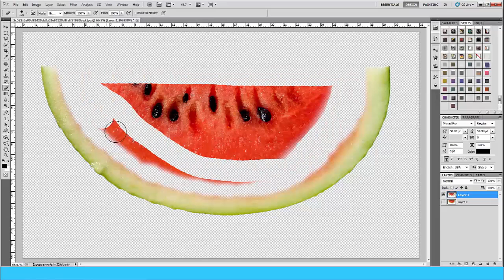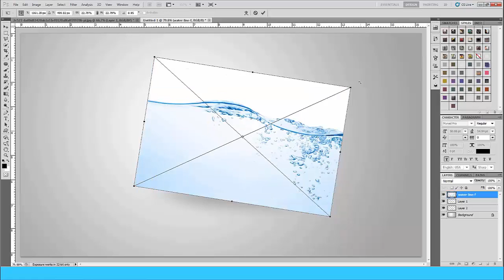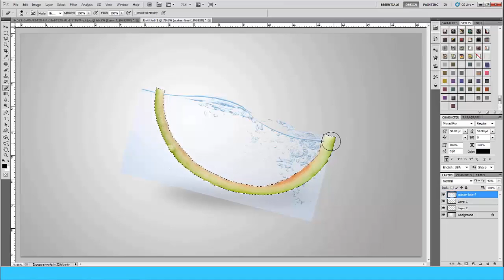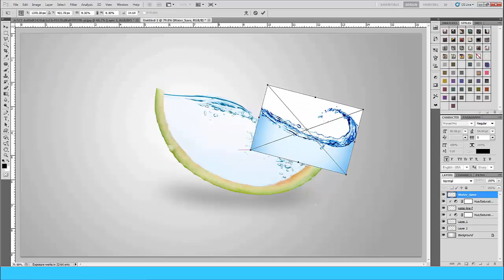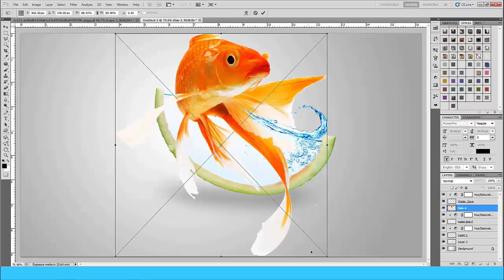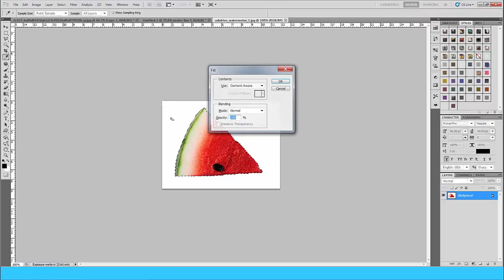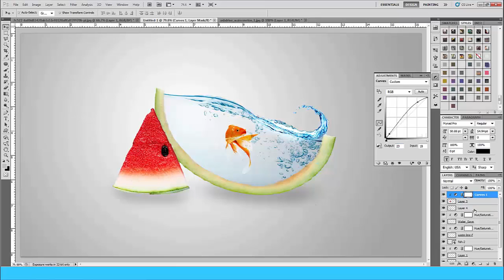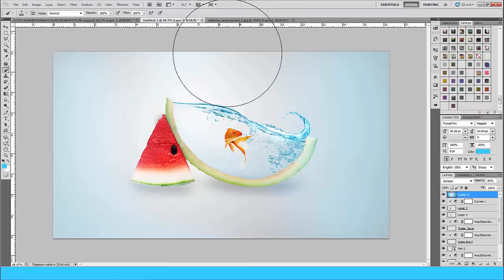watermalon fish pot (image manupulation) Ps